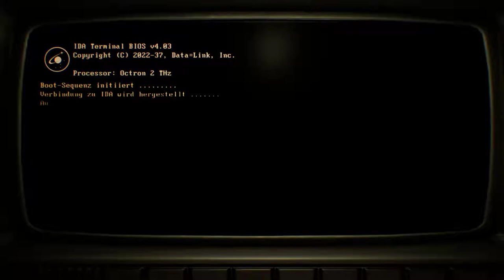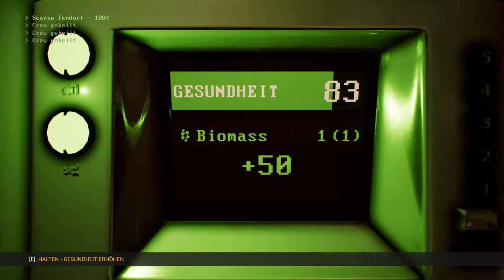Genesis Alpha One - Stahl Union - Nichts unter der Brücke - 8 - Deutsch German